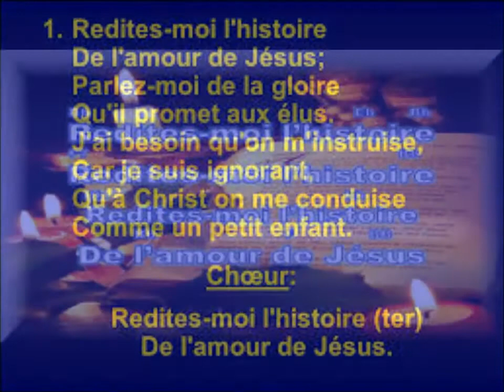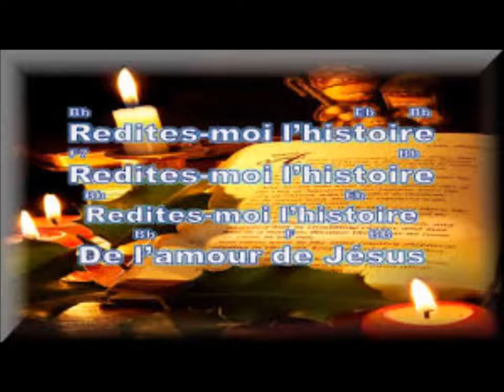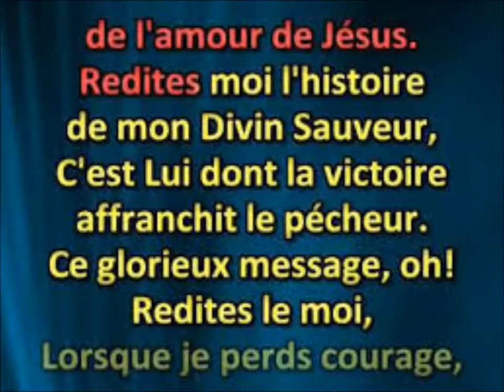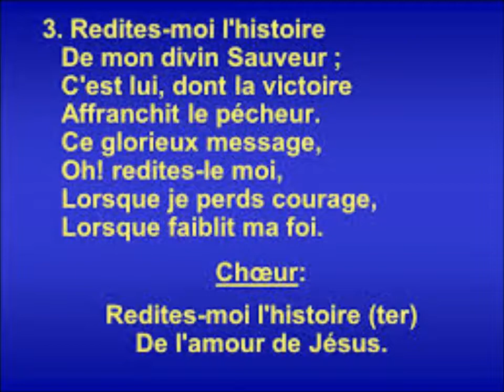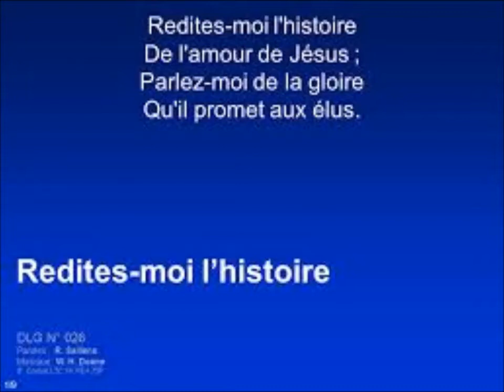REDITES MOI L'HISTOIRE MP4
Tout va de plus en plus vite de nos jours, principalement nos ainés connaissent encore ce cantique d'autrefois ,car ils prenaient le temps de vivre.
Merci à tout ceux qui prendront le temps d'écouter.